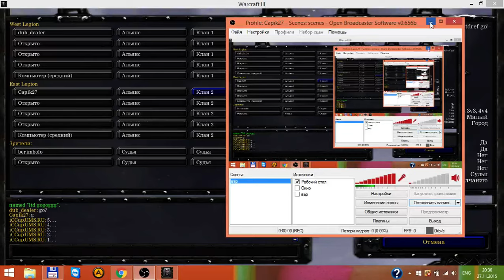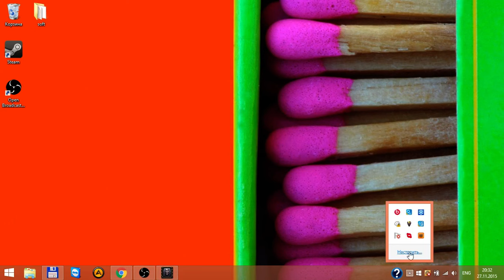Сapik27 vs Dub_dealer (BO5 - 1000₽) партия 25 game 5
2015/11/27 ICCUP
Спасибо богу рандома за чудесные реролы!!!